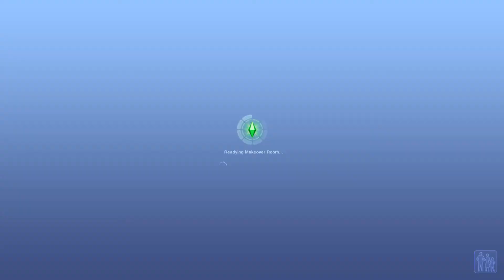Sims 3 Perfect Genetics Challenge | Gen 3 | 9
xGirlInMinecraftx